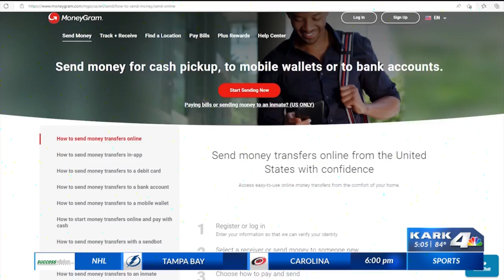Arkansas AG's office to argue case against Delaware in U.S. Supreme Court next week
Arkansas' Attorney General's office will lead in an argument against the state of Delaware before the U.S. Supreme Court on Monday. The lawsuit is related to unclaimed property being claimed by Delaware, which Attorney General Leslie Rutledge said was then used to balance the state's budget.